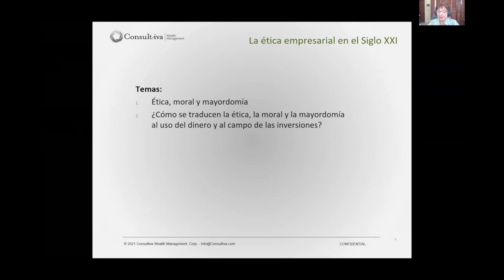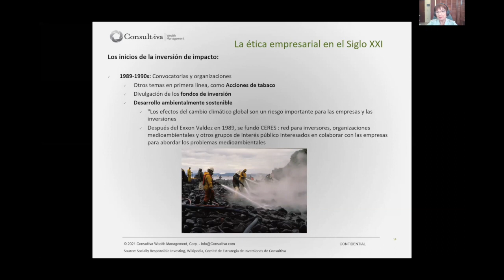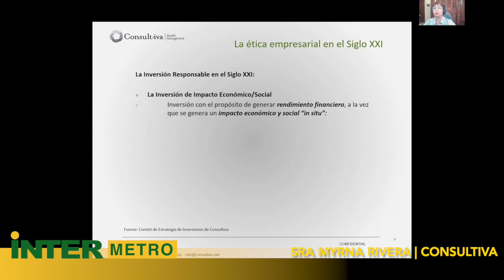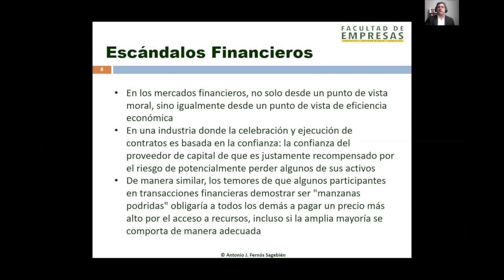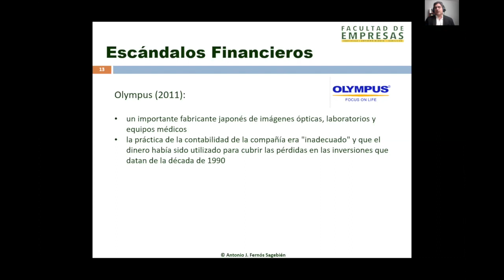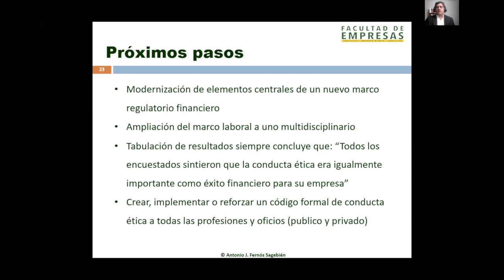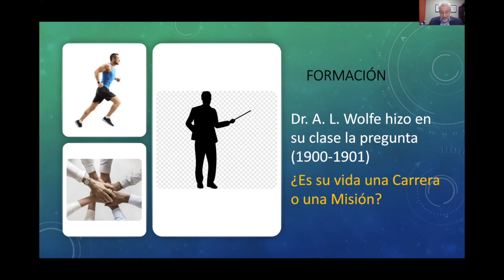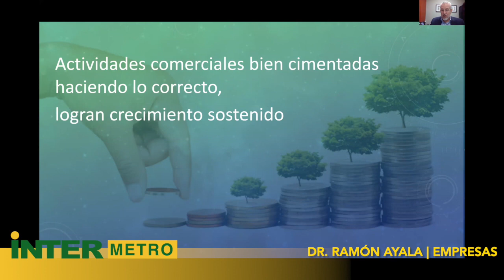PANEL ÉTICA EMPRESARIAL EN EL SIGLO XXI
Panelistas:
Jorge Junquera, Myrna Rivera, Antonio Fernós, Ramón Ayala

Anfitriones: Capellanía Inter Metro y Facultad de Empresas